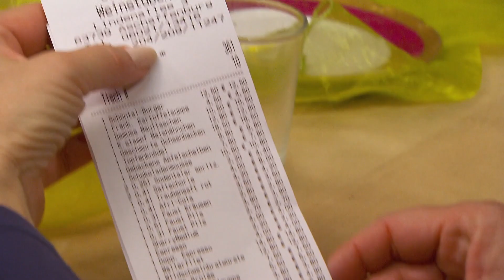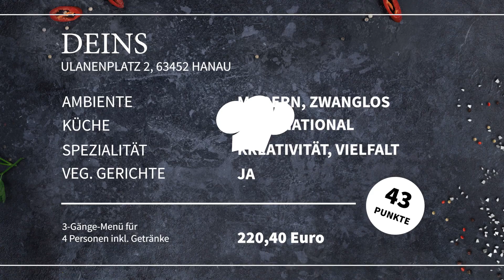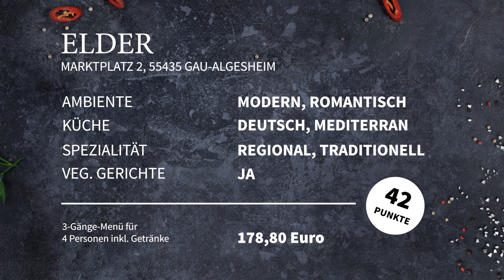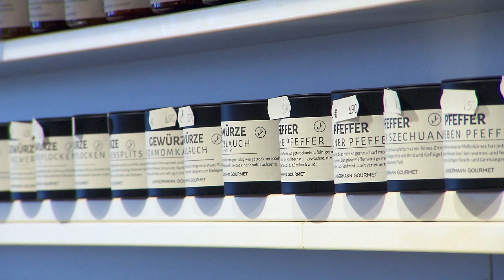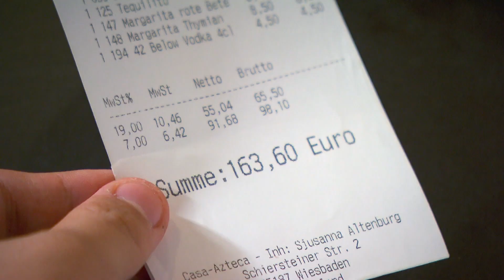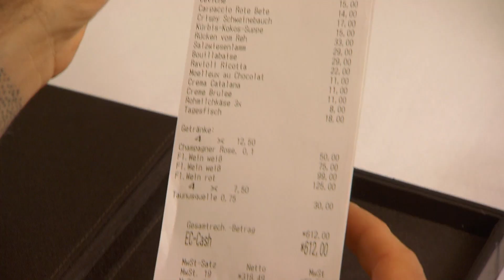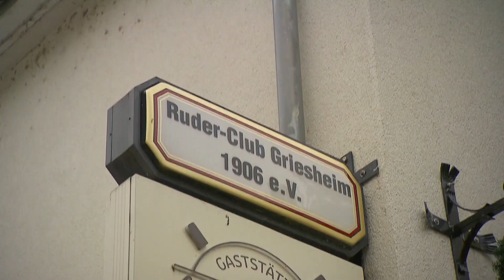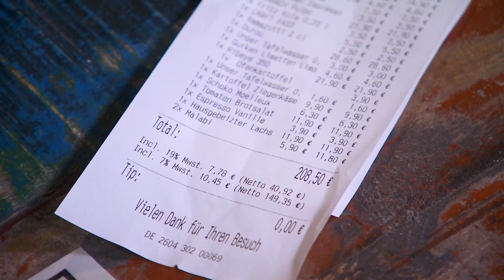GUUUUDE WIE? 😍🍔🥗🥩🌇 Die Top 10 Lokale in Rhein-Main | Mein Lokal, Dein Lokal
Diese Restaurants haben es in die Top 10 der besten Lokalen in Rhein-Main geschafft, die bei "Mein Lokal, dein Lokal" mitgemacht haben und den Profi-Koch Mike Süsser besonders überzeugen konnten.